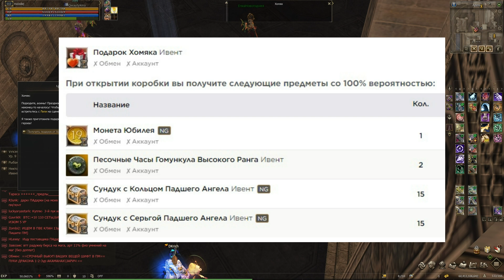Подарки ко дню рождения игры в Lineage 2 Main.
Огромное количество ивентов!

Erid: Kra23nUEX